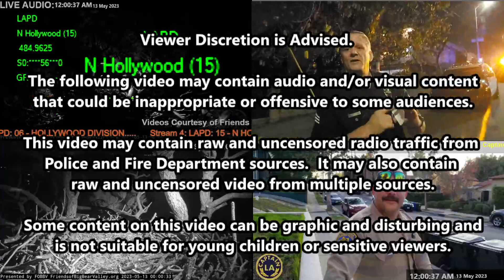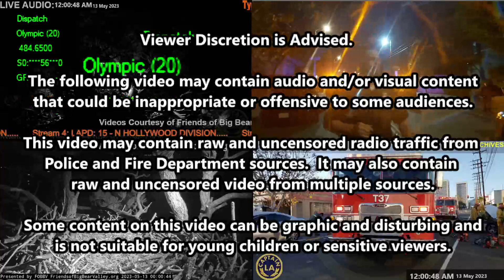13-MAY-2023 // LAPD Los Angeles Police Scanner Audio ARCHIVE // Midnight to 00:05 // LA Captainby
LAPD Los Angeles Police Scanner Audio ARCHIVE
13-MAY-2023 from Midnight to 00:05
Duration: 0:05:12

ARCHIVE Los Angeles Police Scanner Audio LAPD Police LAFD Fire // 13-MAY-2023
 // LA Captain

LA CAPTAIN

Static video created from actual livestream.  V.LAC-0UlMa